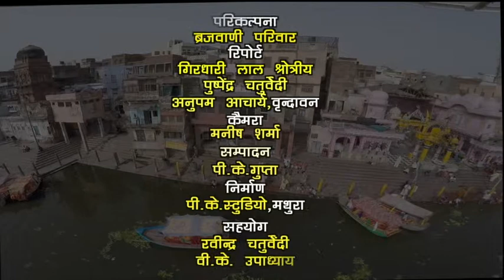20 विनीता श्रीवास्तव, जबलपुर - मध्य प्रदेश.jpg - Brij Bhoomi News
हिंदी सजल सर्जना समिति मथुरा, ( रजि )
अर्द्धवार्षिक सज़ल महोत्सव - 22 अप्रेल 2018